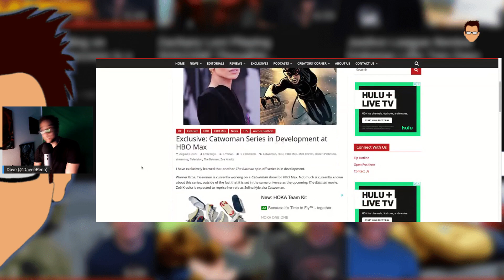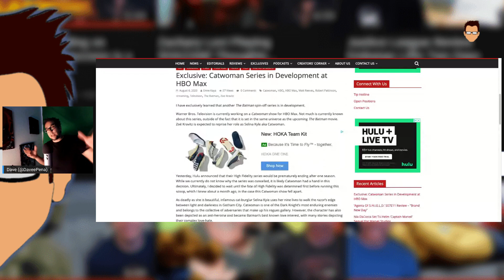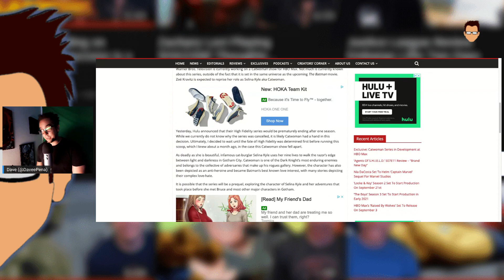Zoe Kravitz Catwoman Getting a Spin-Off Series? Thoughts...